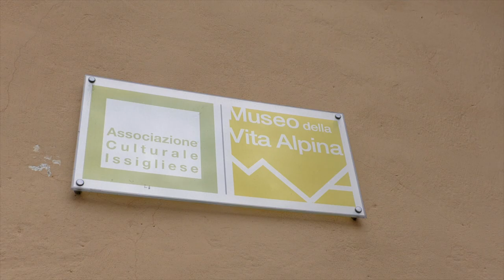Venerdì dal sindaco:Issiglio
La tappa del venerdì dal sindaco in Valchiusella presenta Issiglio. Ce ne parla il sindaco Sergio Vigna che descrive un comune in espansione demografica e attento alla valorizzazione della storia locale. Da vedere il Museo della vita alpina e il vecchio mulino. Di particolare interesse gli affreschi quattrocenteschi della cappella cimiteriale di san Pietro.